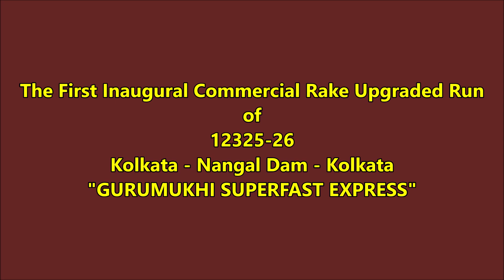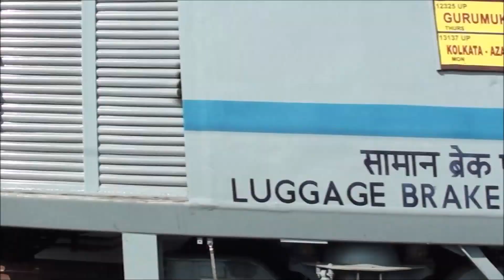The First Inaugural LHB Run of Kolkata - Nangal Dam - Kolkata Gurumukhi SF Express with SDAH WAP-7.